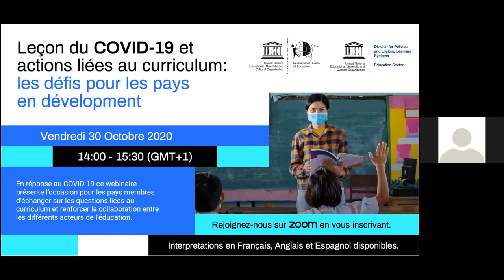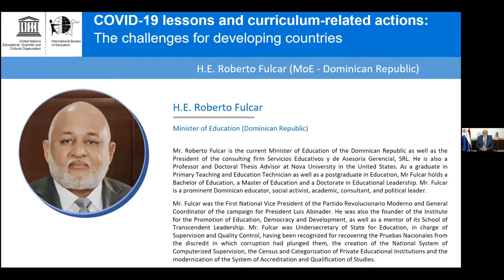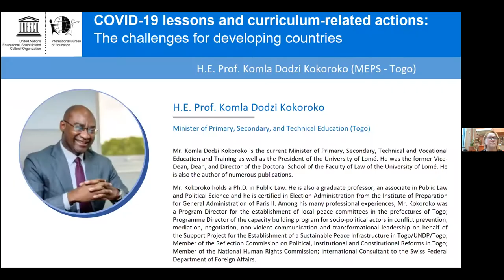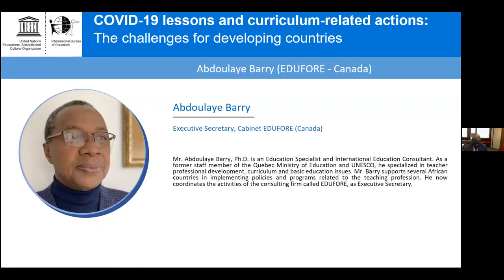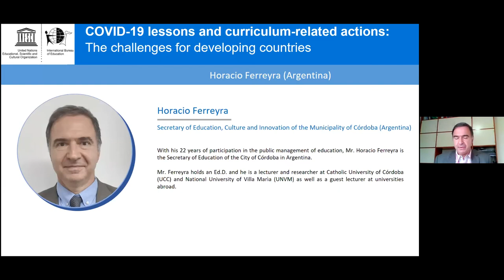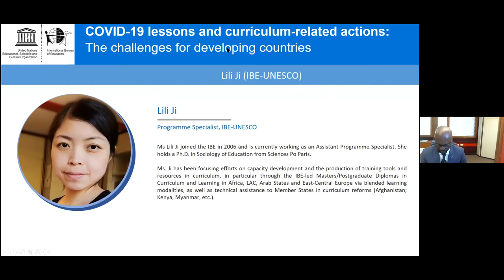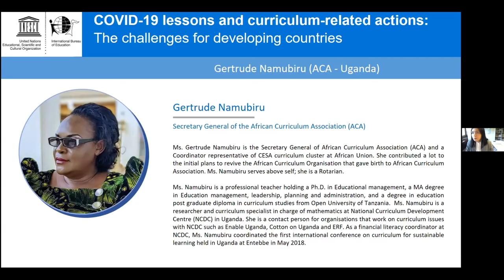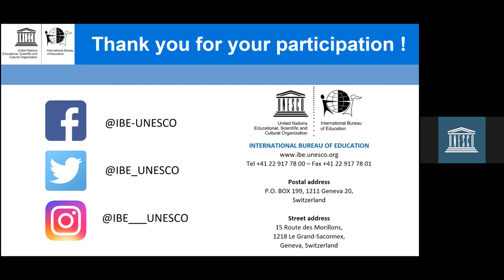Lecciones del COVID-19 y curriculum: desafíos para los países en desarollo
Viernes 30 de Octubre 2020, 14:00-16:00 (GMT+1)

A la luz dela pandemia de COVID-19, este web seminario presenta la oportunidad para losestadosmiembros, de intercambiar puntos de vista sobre temas en relacióncon el curriculum así como fortalecer la colaboraciónentre diferentes actores del mundo educativo.